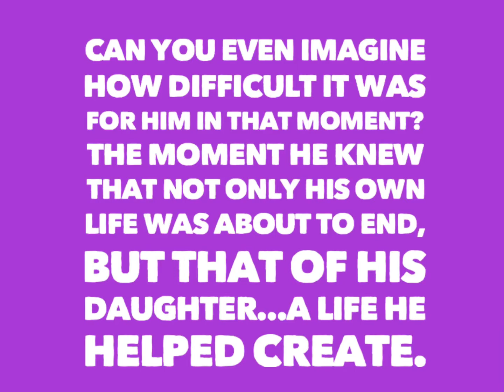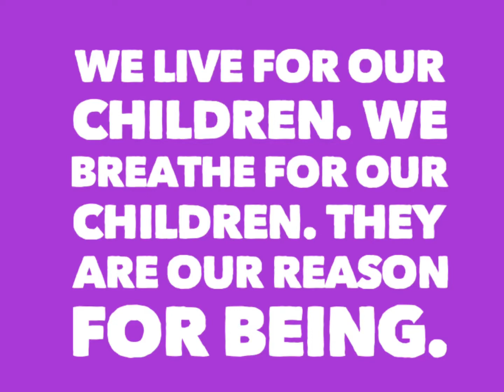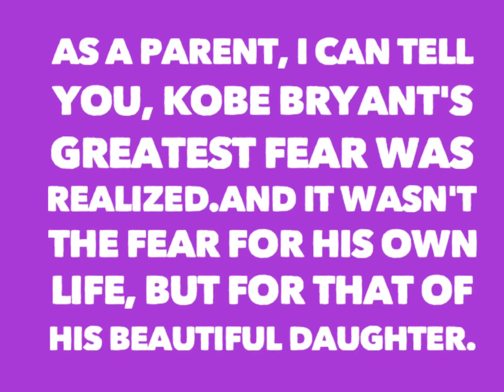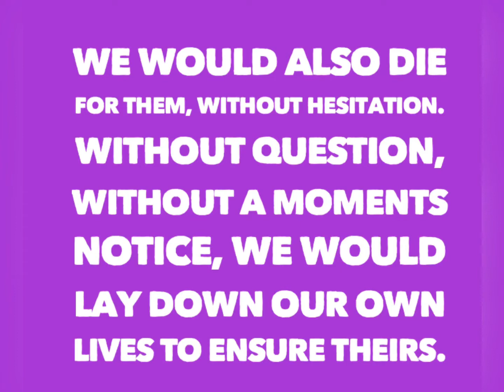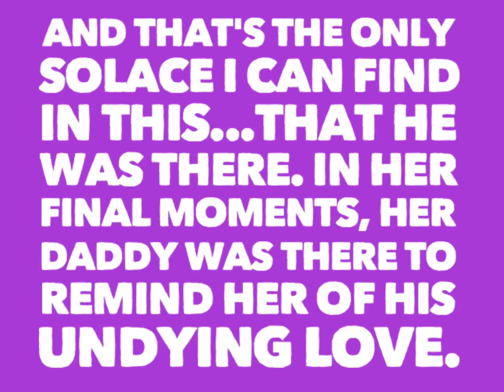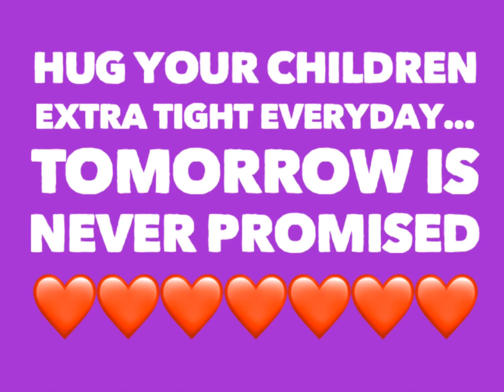In Loving Memory of Kobe and Gianna Bryant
“CAN YOU EVEN IMAGINE??”

Marsha Moment Message:  Sanora and I have been spending quite a bit of time reflecting on how Kobe Bryant must have felt when the helicopter carrying him and his daughter - Gianna Bryant - was descending to earth.

REAL TIME LOVE IS SO IMPORTANT:  On Friday, January 31, 2020 - TWO of our children were in their high school when a “Lockdown” was imposed because there was a THREAT to their and other students SAFETY and WELFARE!!

Sanora and I were besides ourselves but FAITH looms strong in our SPIRITS and ALL IS WELL - OUR CHILDREN are SAFE & SOUND and No One Was Harmed. 🙏🏽🙏🏽🙏🏽🙏🏽🙏🏽🙏🏽🙏🏽

Trust and Believe, TODAY is a GIFT We Should Cherish; and TOMORROW is a Day Not Promised to Any of Us.

In this moment, I would like to ask that we continue to keep our Prayers UP for Kobe, Gianna, the Other Victims of the Horrific Helicopter Crash and ALL of
Their Family, Friends and Loved Ones.

And, PLEASE Give a Heartfelt HUG to Your Child or Children and Let Them Know You LOVE THEM.

Come On Now...LET LOVE AND HUGS GUIDE YOUR DAYS.  WE GOT THIS...Let’s Roll.  Live and Embrace a “HUGS Mindset”. Much Love... MarshaHUGS

Words Credit:  Thank You Lisa Santiago for sharing the words in this video on your page. Love You, Sis.